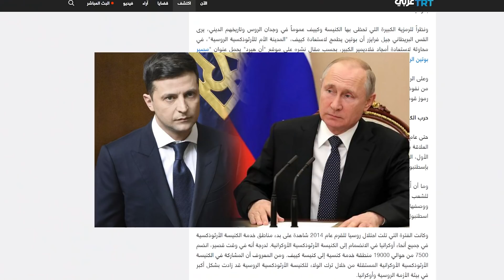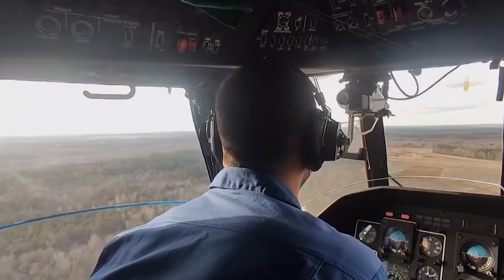"حرب الكنائس" الأبعاد الدينية للحرب الأوكرانية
"حرب الكنائس" الجانب المظلم في حرب بوتين على أوكرانيا؟